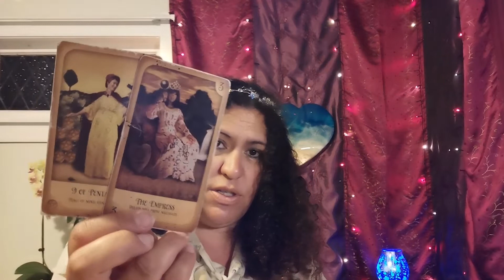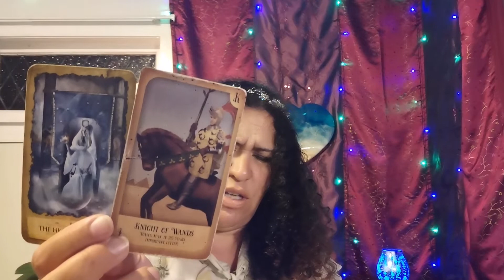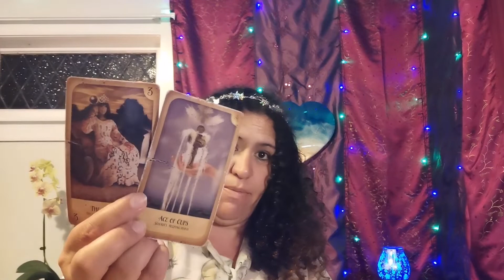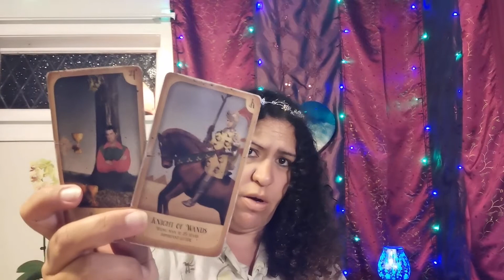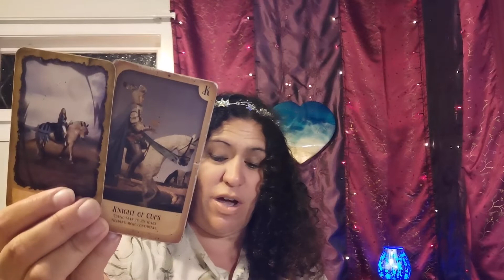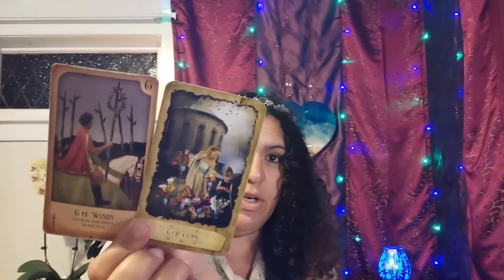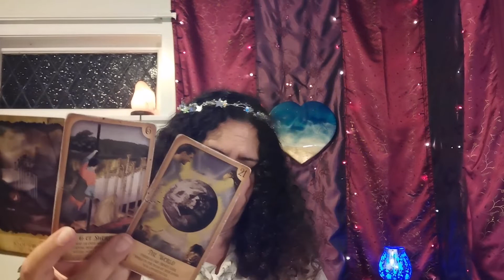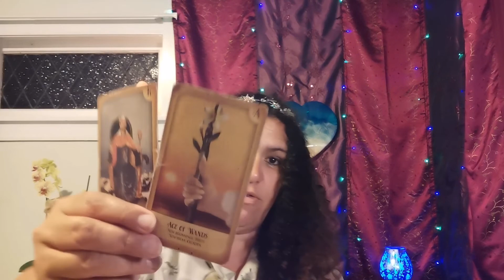OPHIUCHUS: STAYING stuck in a KARMIC prison. THEY are coming in all passionate!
Timestamp
Intro - 0:00
Reading - 0:40

Cards I use- mystic dreamer tarot by Heidi Darras and Barbara Moore. The Rider Waite tarot by Pamela Coleman Smith. Mystical Journey oracle. By Tennessee Charpentrier